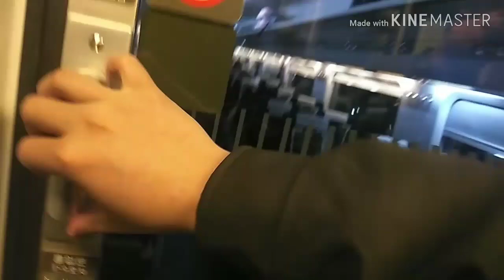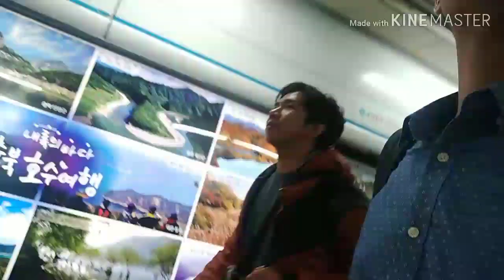Pinaka mabilis na Train sa South Korea! KTX - EPS WORKER VLOG